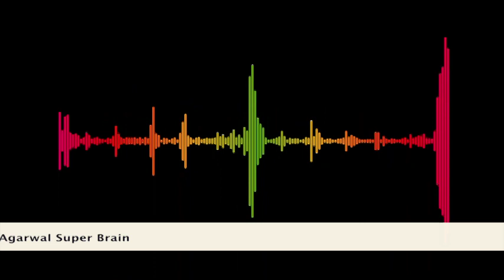CMS Vishwa Voice CMS United World School Aradhya Agarwal Super Brain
Aradhya Agarwal, a student at CMS United World School, has developed her brain into a "super brain" through practice, concentration, and guidance from her Guru ji, Shri Chintamani Kaushik. During her radio program, Aradhya blindfolded both of her eyes and was able to read writing on paper by touching it. She also accurately identified the value and unique number of a rupee coin just by touching it. Aradhya shared a lot of information about her super brain talent with listeners during the CMS Vishwa Voice broadcast from the CMS Kanpur Road Radio Station. Aradhya's father, Mr. Nikhil Kumar Agarwal, and mother, Mrs. Pragati Agarwal, also spoke to the audience. The program was supported by the Principal of CMS United World School, anchored and conducted by "CMS Vishwa Voice" coordinator Mr. Harsh Bawa, and the radio coordinator of CMS United World School, and published by Mr. R.K. Singh, Head of the Department of CMS Films and Radio Division. On this occasion, CMS Founder Director Dr. (Mrs.) Bharti Gandhi congratulated Aradhya Agarwal